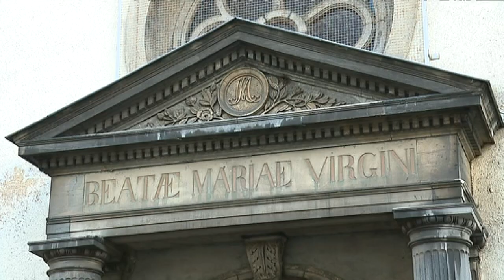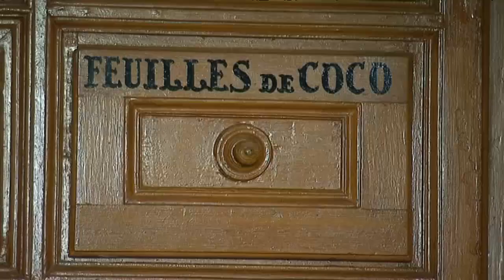L'avenir de l'ancien hôpital de Vesoul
Avec Denis Grisel
Président de la SALSA
Société d'Agriculture, Lettres, Sciences et Arts de Haute-Saône
Alain Chrétien
Maire DVD de Vesoul
reportage M.Villirillo, D.Martin et G.Guillot